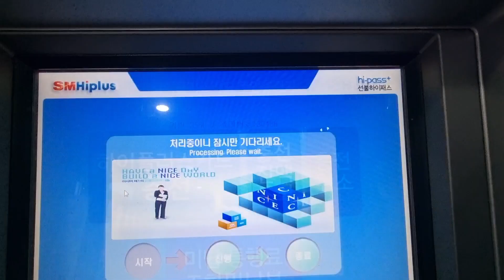꿀! 꿀! 오다 받았네요.빗길 안전운행 하세요 11/12/2023